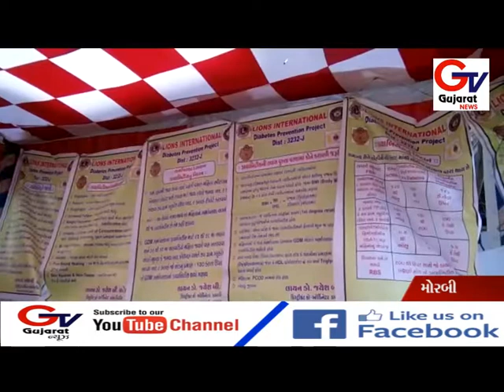મોરબી લાયન્સ કલબ મોરબી નઝરબાગ, અને સિટી,દ્વારા ડાયાબિટિસ ચેકઅપ કેમ્પ નું આયોજન કરવામાં આવ્યું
મોરબી લાયન્સ કલબ મોરબી નઝરબાગ, અને સિટી,દ્વારા  આજરોજ ડાયાબિટિસ ચેકઅપ કેમ્પ નું આયોજન
કરવામાં આવ્યું